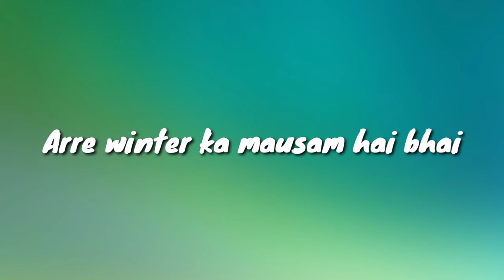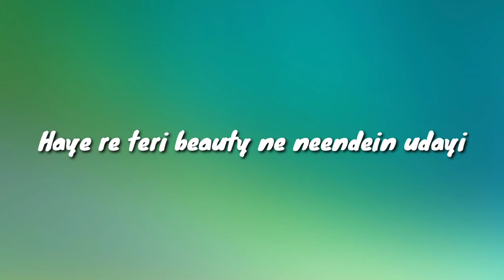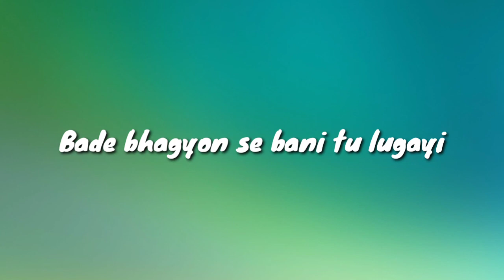Mummy Kassam(Lyrics) |Coolie No.1 |Varun Dhawan, Sara Ali Khan | Udit N,Ikka & Monali|2020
In this video you can see the lyrics of the song Mummy Kasam which is from the film Coolie No 1.
Song details
 Song: Mummy Kassam
 Movie: Coolie No. 1 (2020)
 Singer: Udit Narayan, Ikka & Monali Thakur
 Lyrics: Ikka, Shabbir Ahmed
 Starring: Varun Dhawan, Sara Ali Khan
 Label: Tips Music

Song Lyrics
Arre oh Monalisa

Ari oh Monalisa
Chalega aisa kaisa
Ari oh Monalisa
Chhodun na tera peechha

Ho badi mind blowing ladki phasayi
Badi mind blowing ladki phasayi
Mummy kasam main to gaya die

Arre winter ka mausam hai bhai
Aye winter ka mausam hai bhai
Upar se chhoti rajayi

Ho tera dhoondh ke laya hoon
Jhumka bazaar se
Kab se khada hoon ban ke
Majnu kataar mein

Aaha ae hey oho

Dhoondh ke laya hoon
Jhumka bazaar se
Majnu kataar mein

Haye re teri beauty ne neendein udayi

Baaton mein teri main na aaun balma
Kaahe tu beech mein le aaye teri maa

Haan
Kaahe peechhe hai bada
Tu to ziddi hai bada
Teri jhoothi baaton mein na main
Aayi aayi aayi aayi

Ho dafa 302 mujhe lagwai

Bade bhagyon se bani tu lugayi